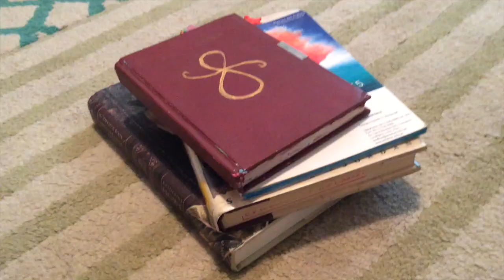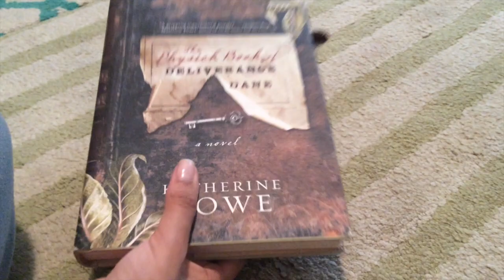5 Ways to Decorate Clips/ 5 formas de decorar clips (Back to school/Regreso a clases)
English:
This ideas are very versatile, super simple and fast. You can use many kinds of trinkets and buttons and little things like 3D stickers or even make your own little objects out of clay. To make them more professional, add a piece of felt, paper, or the same object in the back so the glue doesn't show. For the charms, make sure that it has a ring or any kind of clasp/loop to add it to the clip. For the beads, don't use very BIG ones. Use small ones but with a whole big enough to pass through the wire of the clip. I love the bead idea because you can add as many beads and you can play with them. Take in mind, its very important that you always Always ALWAYS make sure that the clip is the right way. The little loop thingy inside the clip needs to face down, that way the clip will be able to hold your papers. Hope you liked this ideas!

Español:
Estas ideas son muy versátiles, super sencillas y rápidos. Puedes utilizar muchos tipos de cositas y botones y cosas pequeñas como stickers (pegatinas) 3D o incluso hacer tus propios pequeños objetos de cerámica. Para hacerlos más profesional, añade un trozo de tela o fieltro, papel, o el mismo objeto en la parte de atrás para que el pegamento no se vea. Para los dijes, asegúrete de que tengan un arito o cualquier tipo de hebilla para añadirlo al clip. Para las cuentas, no uses las que son muy grandes. Usa las pequeñas pero con un huequito suficientemente grande para pasarlo a través del alambre del clip. Me encanta la idea de las cuentitas, ya que puedes añadir tantas cuentas como quieras y puedes jugar con ellas. Toma en cuenta que es muy importante que siempre Siempre SIEMPRE el clip esta puesto correctamente. La pequeña curvita cosita dentro del clip necesita estar abajo, de esa manera el clip será capaz de mantener sus papeles y lo que pegaron arriba. Espero que te haya gustado estas ideas!